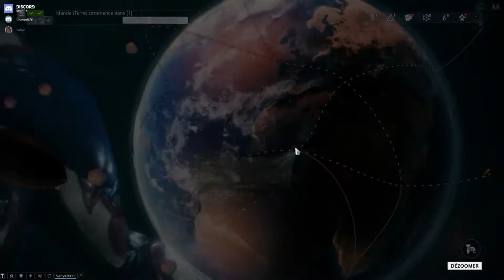Warframe épisode 6 par thomas67si (ft Sallyx) [FR]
Yo c'est thomas67si! voici enfin l'épisode 6 de warframe qui dure 40 minuuuuuuuuuuuuutes! toujours avec Sallyx et aujourd'hui on as fais 3 missions ;)